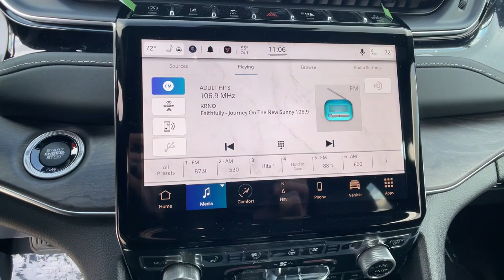2023 Jeep Grand_Cherokee_L Reno, Carson City, Northern Nevada, Sacramento, Elko, NV P8768859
Midnight Sky New 2023 Jeep Grand_Cherokee_L Overland 4x4 available in Reno, Nevada at Lithia Chrysler Jeep of Reno. Servicing the Carson City, Northern Nevada, Sacramento, Elko, NV area.

Navigation Sunroof 3rd Row Seat Heated Leather Seats Panoramic Roof Captains Chairs Alloy Wheels Trailer Hitch 4x4. Midnight Sky exterior Overland trim. FUEL EFFICIENT 25 MPG Hwy/18 MPG City! AND MORE! KEY FEATURES INCLUDE: Leather Seats Third Row Seat Navigation Sunroof Panoramic Roof 4x4 Quad Bucket Seats Power Liftgate Rear Air Heated Driver Seat Heated Rear Seat Cooled Driver Seat Back-Up Camera Satellite Radio iPod/MP3 Input. Rear Spoiler MP3 Player Remote Trunk Release Keyless Entry Privacy Glass. OPTION PACKAGES: 19 SPEAKERS HIGH PERFORMANCE AUDIO 950 Watt Amplifier ENGINE: 3.6L V6 24V VVT UPG I W/ESS (STD) TRANSMISSION: 8-SPEED AUTOMATIC (850RE) (STD). EXPERTS CONCLUDE: Great Gas Mileage: 25 MPG Hwy. MORE ABOUT US: At Lithia Chrysler Jeep of Reno our first and foremost goal is to make your car-buying and ownership experience better than any other youve had near Carson City Auburn CA Sparks and beyond.If youre ready to answer the call of fun style and peace of mind; be sure to contact us today. And prepare to have your expectations exceeded. Price does not include $499 Dealer Doc fee taxes and license fees. Price contains all applicable dealer incentives and non-limited factory rebates. You may qualify for additional rebates; see dealer for details.